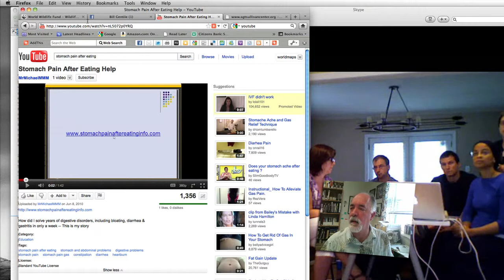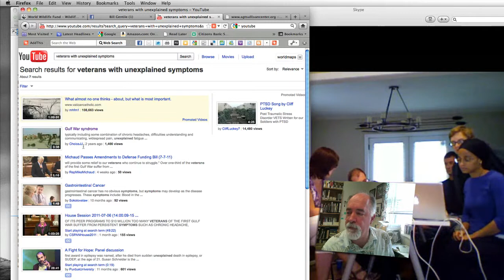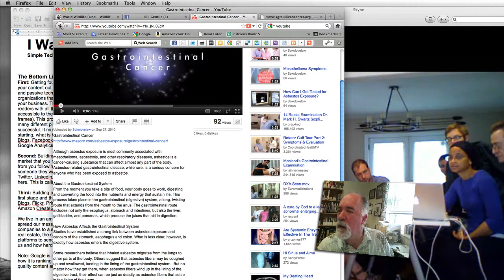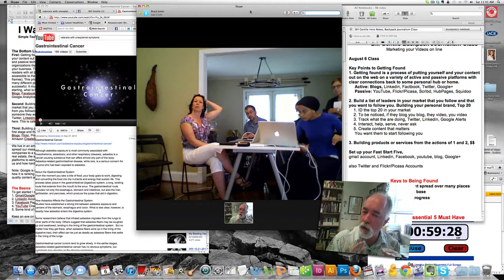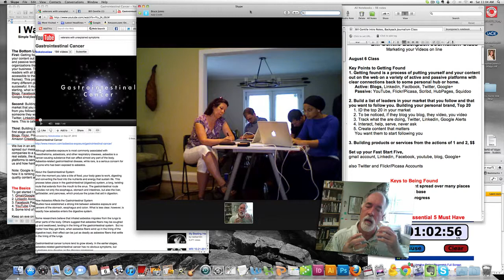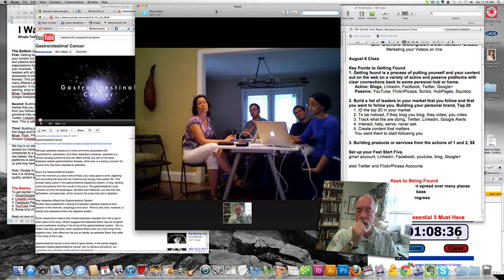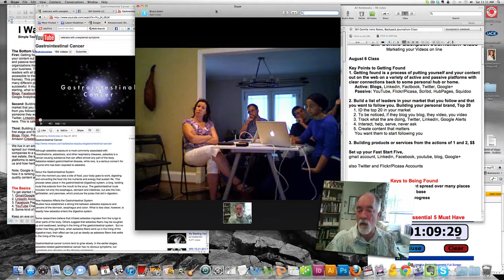Video 5/6. Backpack Journalism Workshop and Using Social Media to Promote Your Projects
Backpack Journalism Workshop engages with Bruce Jones on using social media to promote your video projects. Part 5 of a six part video discussion on techniques and methods to get your message and content out into the world.

Bruce walks the students of Bill Gentile's Backpack Journalism Workshop through some of the major social medial platforms including, YouTube, blogs, Twitter, Linkedin, and the different Google products like Google+, Analytics, and Google Alerts.

Different examples and websites are looked at and discussed

To learn more about the Bill Gentile's Backpack video journalism workshops please check out